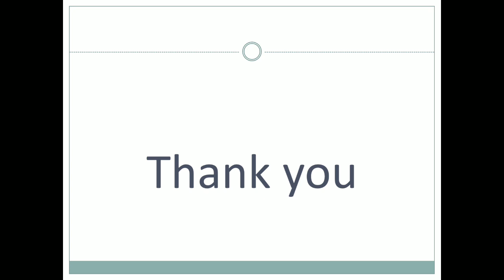C.P. KOTAK ENGLISH MEDIUM STD.5 SCIENCE